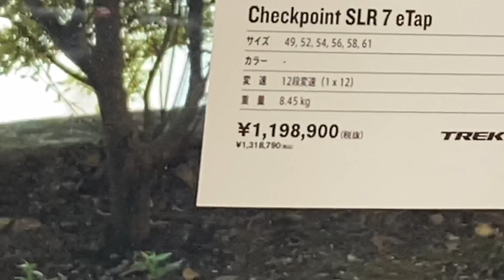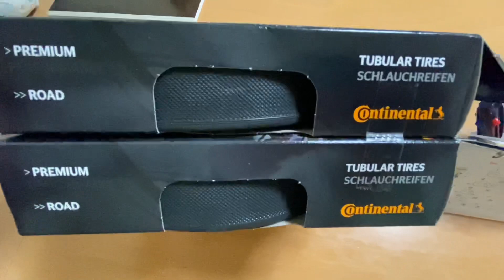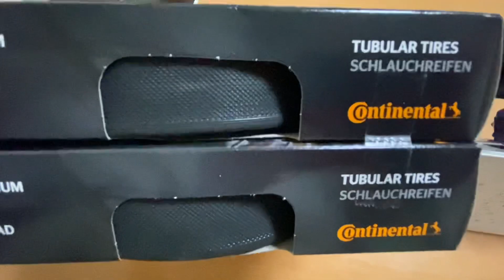Chia sẻ giá lốp xe không ruột & xe đa địa hình!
Chiếc này mới đã nữa nè!